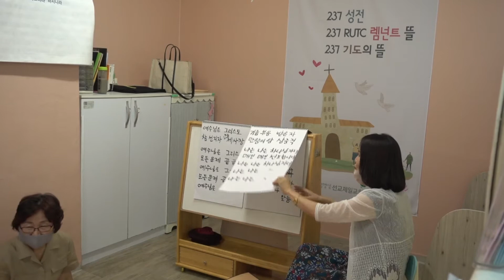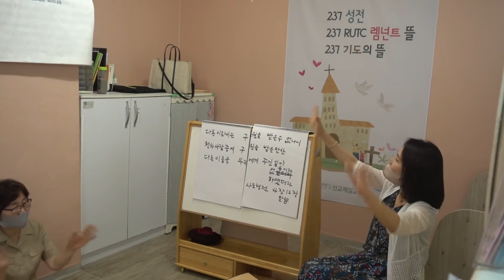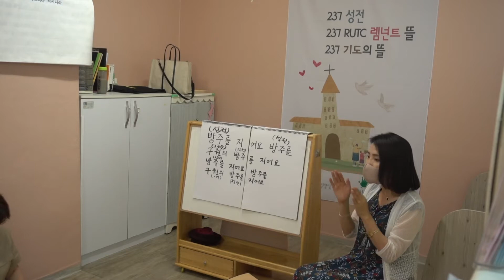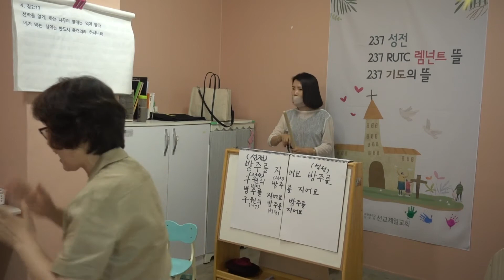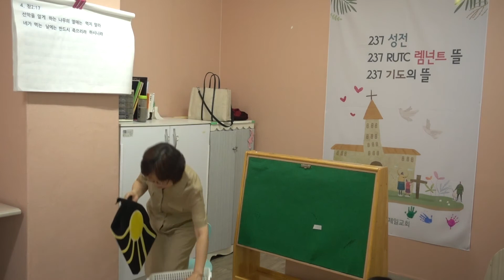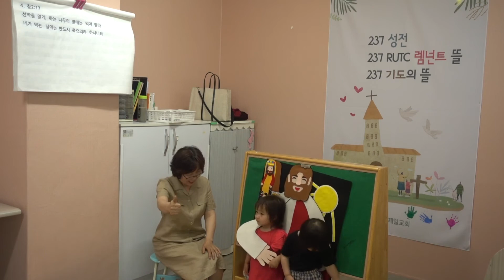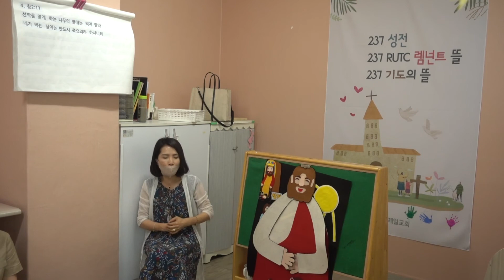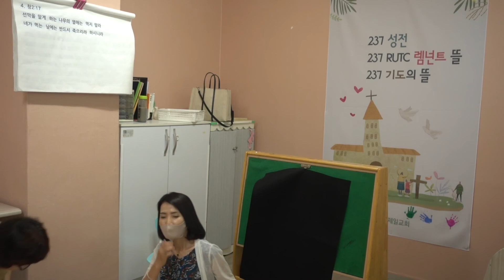20200621_선교 제일 교회_태영아 예배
대구 선교제일교회
담임 목사 신현관
설교 정춘영 사모